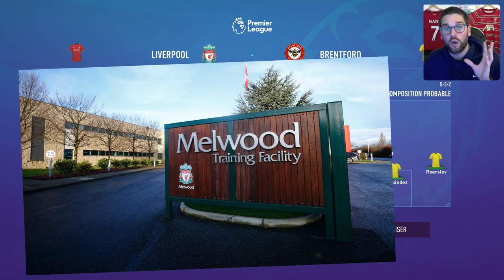FIFA 22 - CARRIÈRE MANAGER - UNE RECRUE FAMILIÈRE ! #10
avec le code "nano"